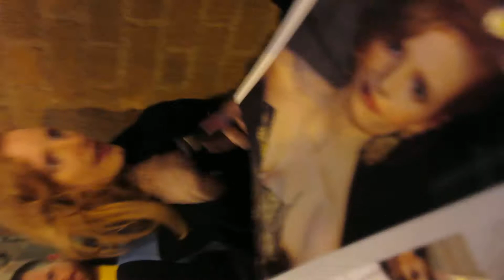Jessica Chastain signing autographs for fans after The Heiress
Authentic autographs only @ E1soeautographs